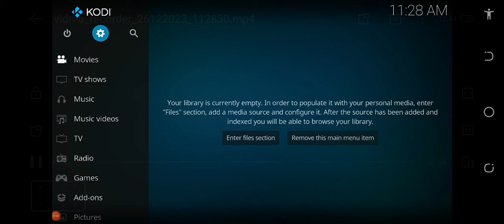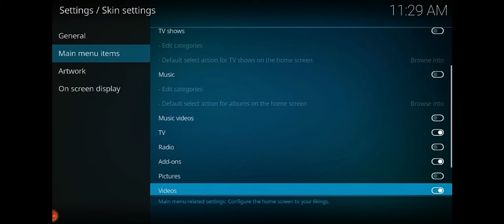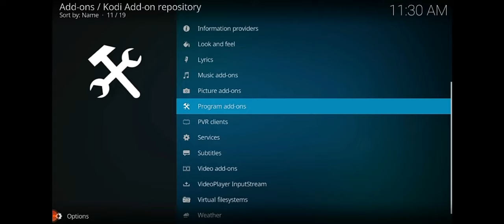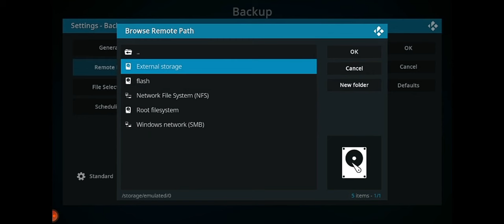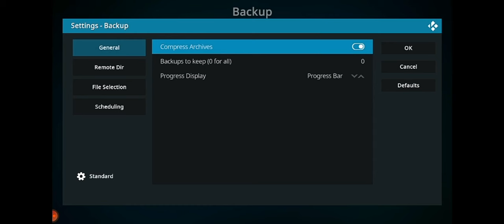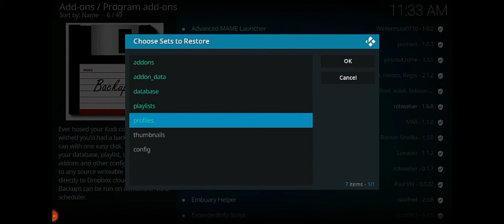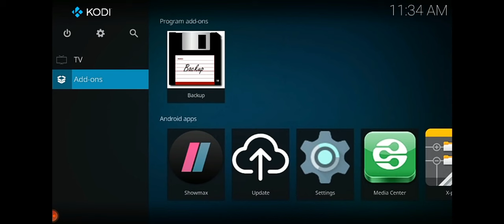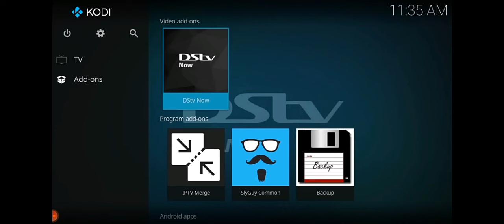DSTV STREAMING ON KODI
How to install DSTV on KODI with a very easy step, BY using backup method. Fully Pre-Configured.

Please drop your comment and let me know what you are missing.

For the add-on backup send me your whatsapp number to Vantglobal Services on WhatsApp.